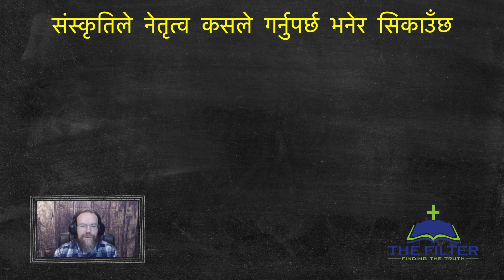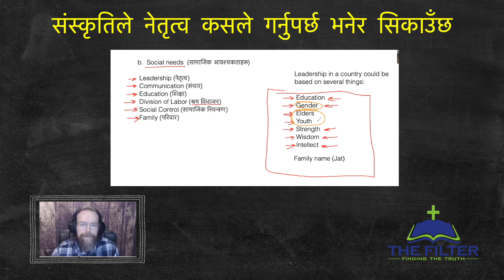सांस्कृतिक नृविज्ञान Part 18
The Study of Cultures is important for the Nepali Christian and even more for the Nepali Pastor.  What does the Bible says is sinful?  What is acceptable?  Can a Christian Drink wine?  What is the difference between Culture and God's law.

संस्कृतिको अध्ययन नेपाली क्रिश्चियनका लागि र नेपाली पास्टरका लागि अझ महत्त्वपूर्ण छ। यो च्यानल नेपाली प्रवचनमा जोडिनुहोस् र संस्कृति बारे जान्नुहोस्। बाइबलले के भन्छ पापी हो? के स्वीकार्य छ? के क्रिश्चियनले रक्सी पिउन सक्छ? संस्कृति र ईश्वरको नियममा के फरक छ।